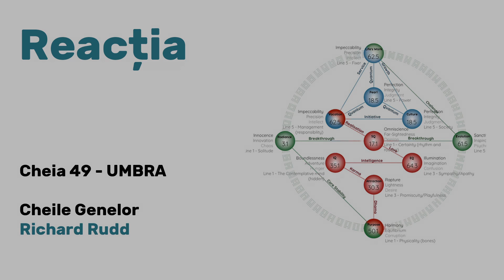49 REACȚIA - Umbra - Cheia 49 - Cheile Genelor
Lectura: Claudiu Bichiș

Cheia 49 - Umbra - Reactia - Cheile Genelor - Richard Rudd